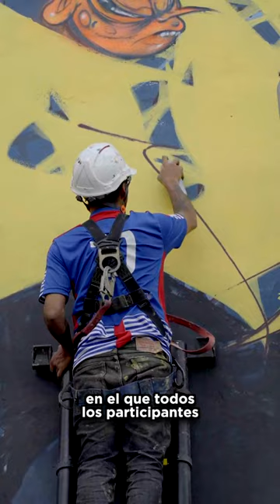¿Cómo el metro transforma a la ciudad a través del arte? Parte 2.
El Metro de Bogotá es un espacio para todos y todas. Para grandes, chicos, jóvenes y ancianos. El Metro se moverá como el rock en las venas de quienes se entregan a un pogo.

El arte y la música nos une. LaRedMetroNosUne. Conoce aquí el increíble arte de los grafiteros que intervienen el mural en lo que será la estación número 15 de la Primera Línea del Metro de Bogotá PLMB a la altura de la Caracas con calle 63.